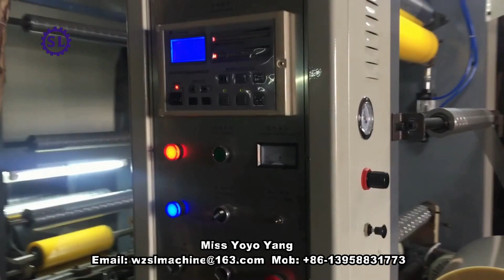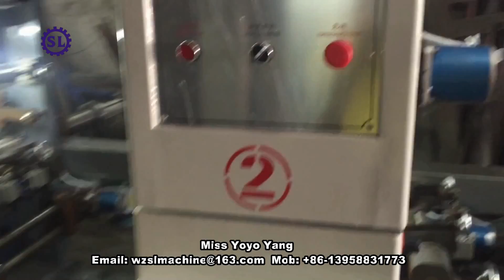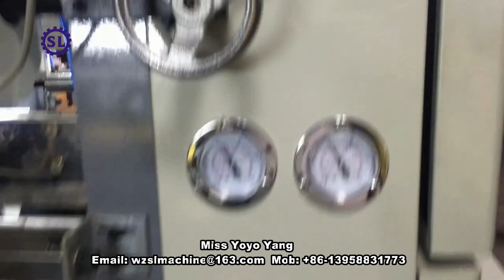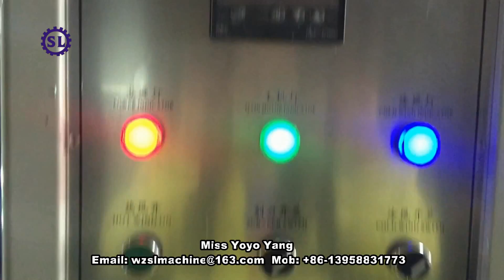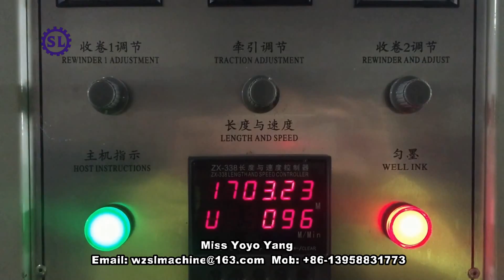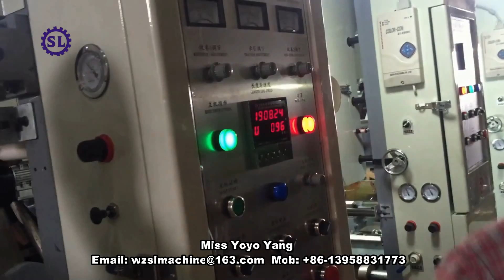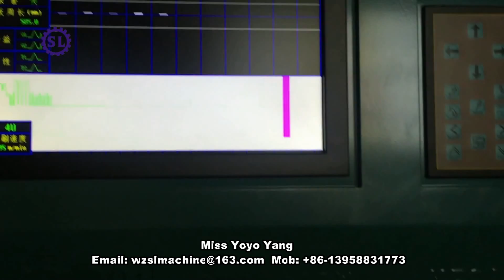BOPP Film Printing For Rice Bag